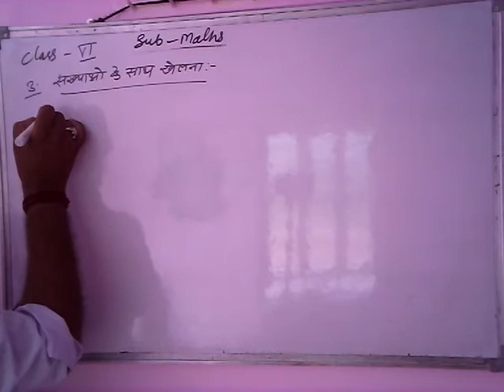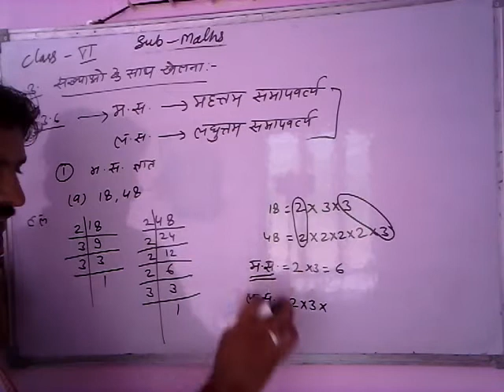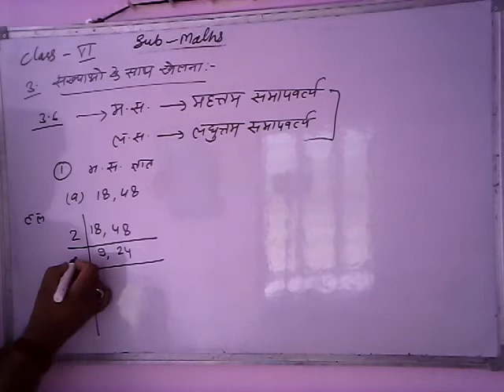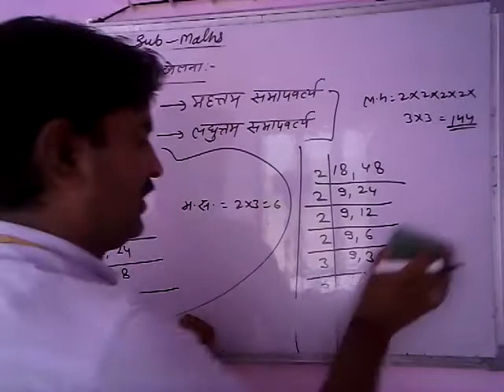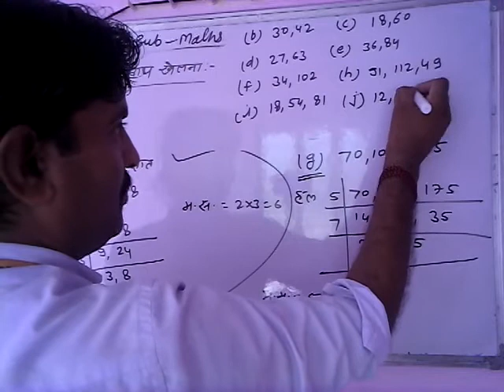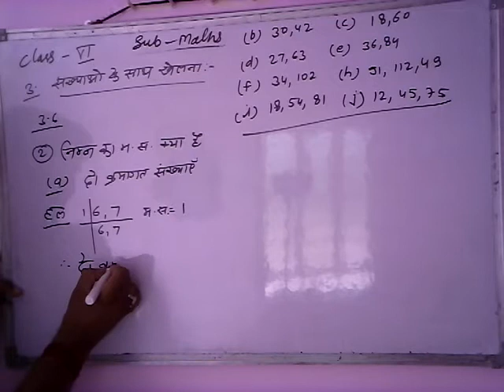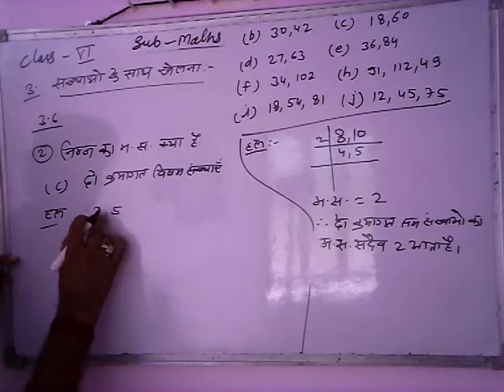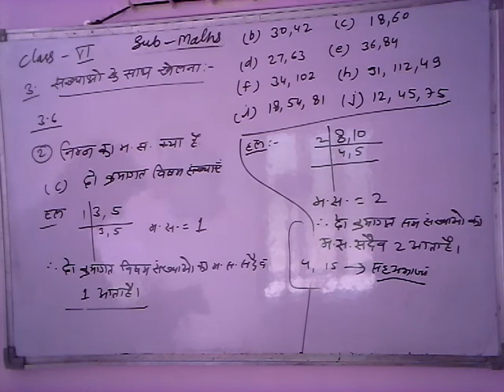VI 27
Maths